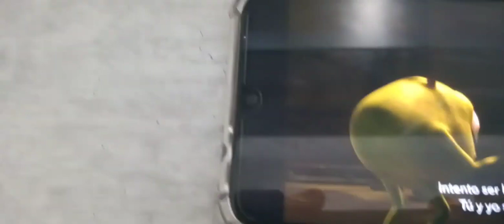Monsters, Inc. Fandub